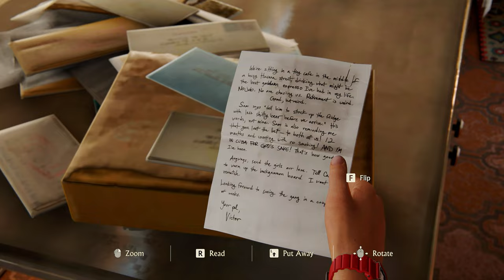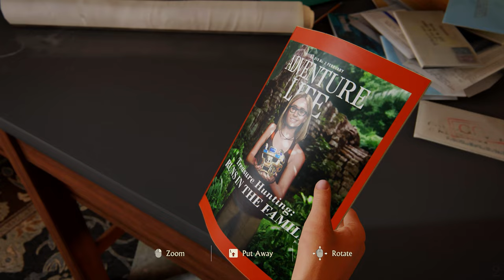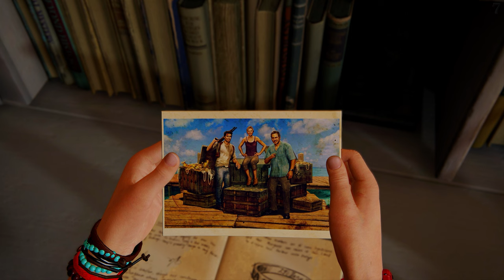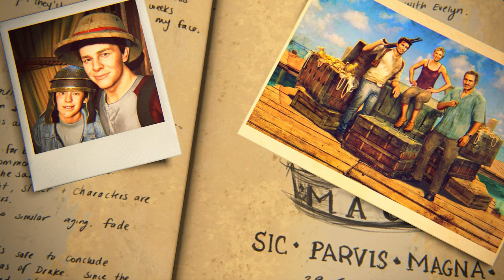Uncharted 4 Ending | A Thief's End